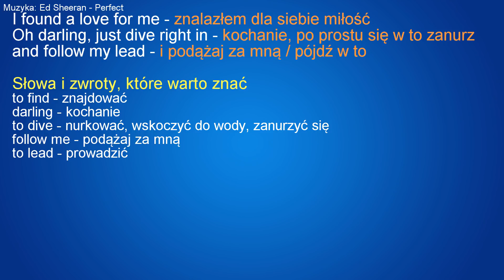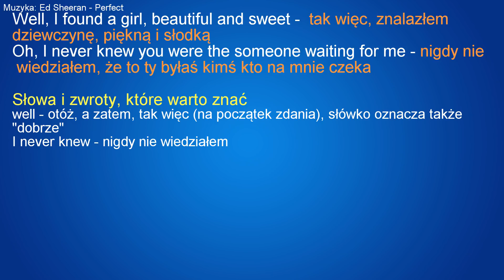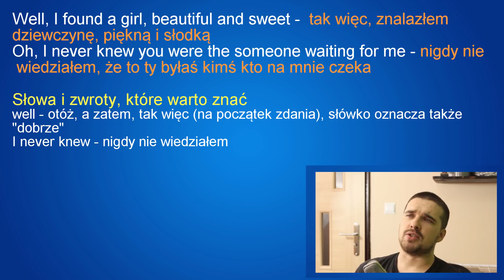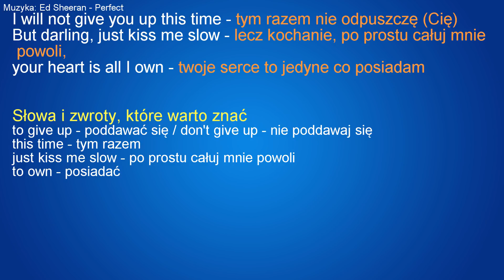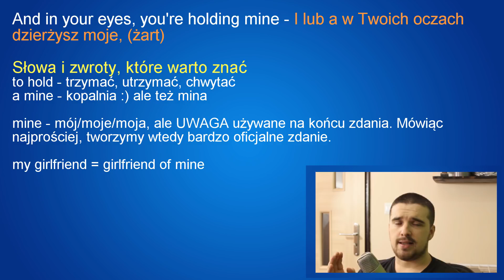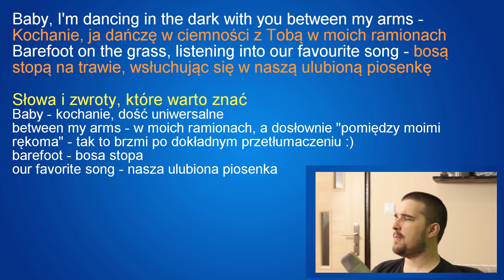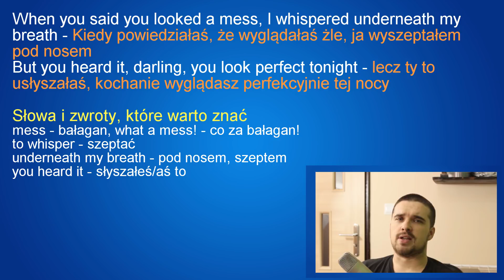Ed Sheeran - Perfect - tłumaczenie piosenki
Mam taki pomysł, żeby zrobić serię tłumaczenia piosenek. Chciałbym podzielić się komentarzem na ich temat. Daj mi znać czy to dobry pomysł i czy warto go kontynuować.